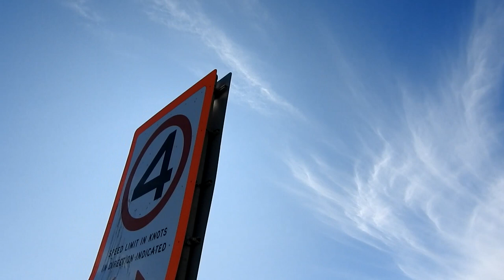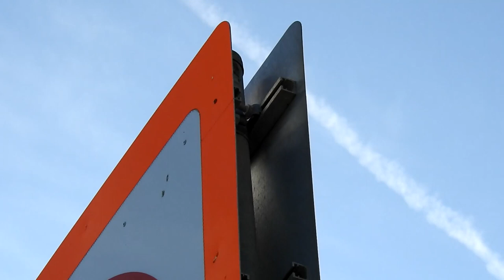Plane trail from Sydney & across the Illawarra ...pt2/4..P900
Australian sky Windang nsw ...2022-06-23--pt 2/4..Nikon P900